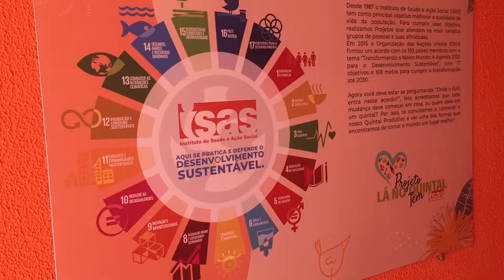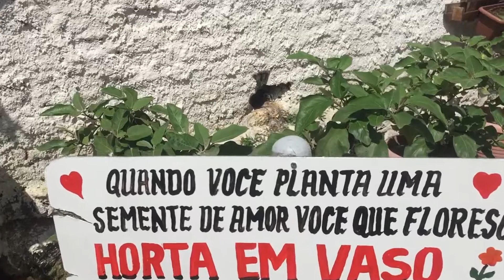Projeto Quintal lá em casa